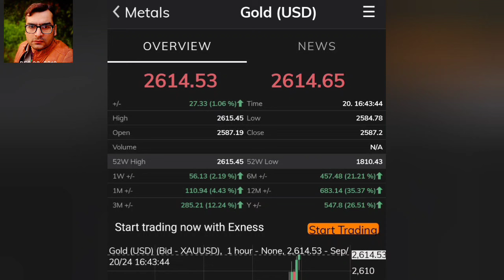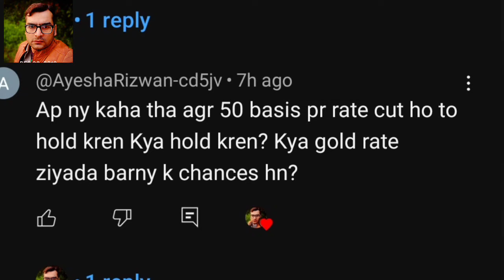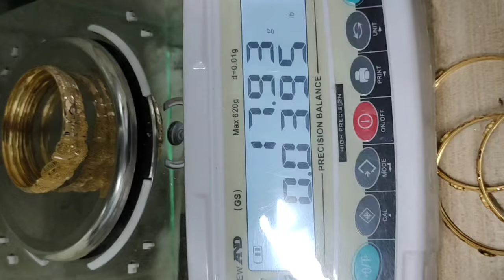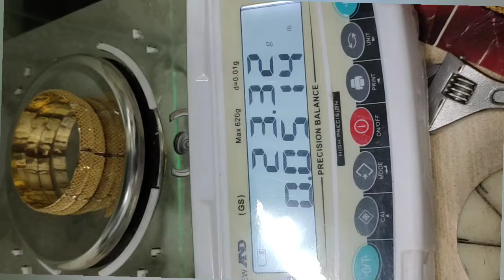Gold price today | gold rate in Pakistan | dollar rate I gold price prediction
gold price,
gold investment
gold news today
gold price
gold price news
gold rate
gold rates
gold rates in pakistan today
gold today
gold update
Gold rate today in Pakistan
Gold price
24 karat gold rate,
22 karat gold rate today,